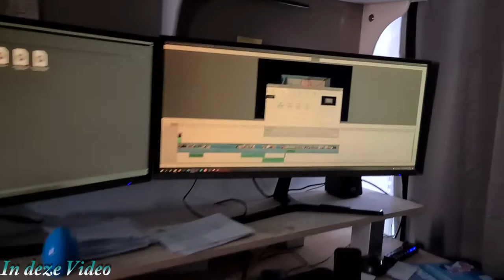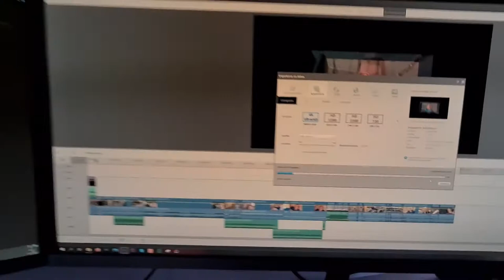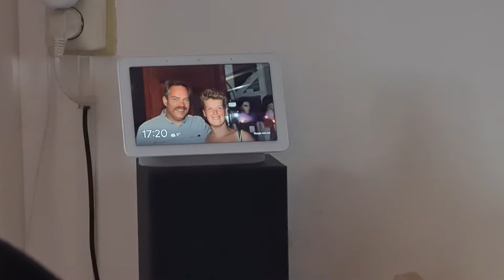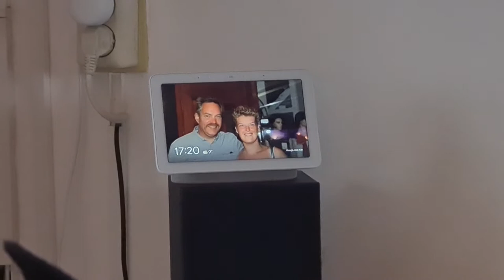De hondjes liggen lekker bij vrouwtje | In gesprek met Roderick